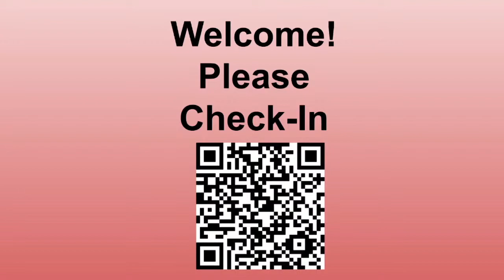August 28, 2022 Worship: “You Received an E-vite”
Worship begins at 10:15 a.m.

What do you do when you receive an E-vite? Do you look to see who else is invited, and who is coming? Does that influence whether you will attend?

Jesus told a parable about dinner parties, who is invited, and with whom we choose to socialize. He challenges us to step out of our comfort zones and welcome all. Join us as we explore Luke 14:1, 7-14.

We will worship in person, outside on the patio, and online on FB and YouTube.